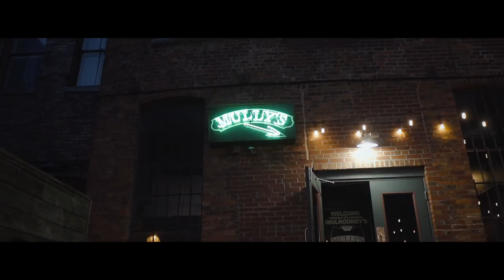Karim Lesgoooya - One More Try [Official Music Video]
Official video for "One More Try" by Karim Lesgoooya.
Directed by Trigg (@shotbytrigg)

One more Try Lyrics

If we can go back to the way we was
Maybe just one more try
One more time ill try

Take me back then when it felt worth it
Make me backtrack that shit was perfect
How that same love we both confirmed on turned to a burden
Word is if that pain still hurting you deserved it
Even when we gone the world still turning
Feelings and emotions and memories burning if we love like we say that we love why we still searching
Forgive me for the words I say if they hurted
To broken hearts together aint working
I need a surgeon and it's urgent
To fix this broken hearted person
That's that shit you did on purpose